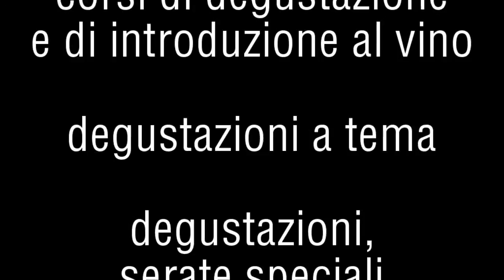Accademia del Vino: Flavio Grassi presenta l'Amarone 2007 di David Sterza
L'Amarone della Valpolicella è uno dei grandi vini italiani più famosi e apprezzati in tutto il mondo. Prodotto con uve appassite è un vino imponente di cui a volte risulta faticoso bere più di un bicchiere. Ma quando è fatto davvero bene, riesce a unire la potenza con una grande bevibilità